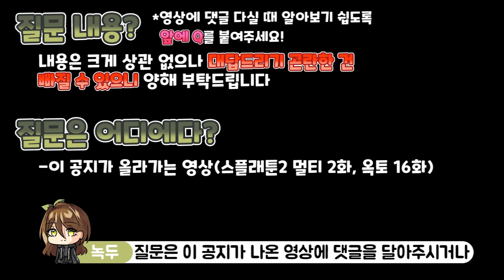[스플래툰2_멀티 플레이]Ep2. 어느 쪽이 먼저?「닭vs달걀」 페스 매치!!!!下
지난 상편에 이어서 히어로 슈터 레플리카로 변경 후에 페스 매치!
그리고 그 결과는?
영상에서 확인해 주세요!

분량이 길어서 상편, 하편으로 나눕니다!

여러분 새해가 밝았어요!(짝짝짝)
2021년 새해 복 많이 받으시고, 행복한 한 해 되시길 바랍니다!!
아, 그리고... 코로나도 좀 빨리 사라졌으면 좋겠네요ㅠ

*Q&A질문은 2021년 2월 8일까지 받습니다!

영상에 대한 공지는 커뮤니티가 열려있지 않은 관계로
녹두 공식 인스타그램을 통해 확인해주세요!
*인스타에서 @midorimame_official을 검색 혹은 녹두's channel의 채널아트 링크 클릭으로 들어갈 수 있습니다! :)

게임 시나리오 번역및 고유명사는 일본판 스크립트를
주로 참고하였으며, 구할 수 없는 부분은 북미판 스크립트를 참고해 번역하였습니다.
번역 특성 상 오역 혹은 의역이 있을 수 있음을
미리 알려드립니다.

사용 폰트: 배민체, 삼국지3, 제주상징체, 제주명조체, 쿠키런, SplatK(한글폰트만 by파도타기님), Splat2K체(한글폰트만 by파도타기님)